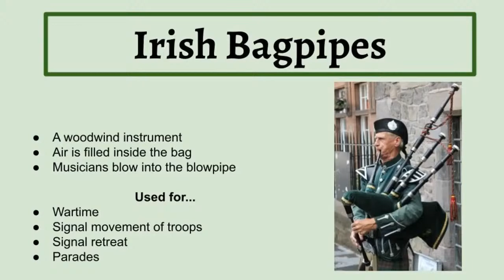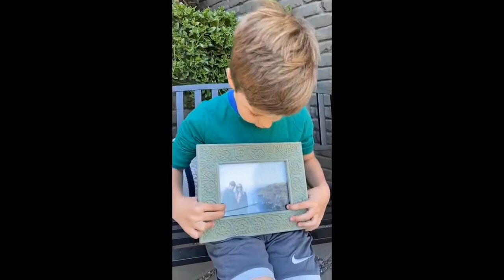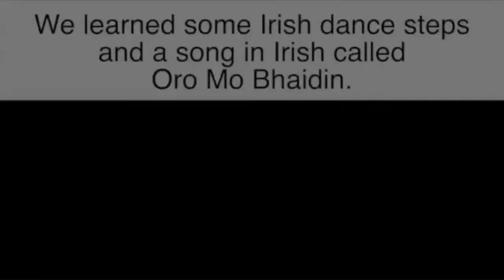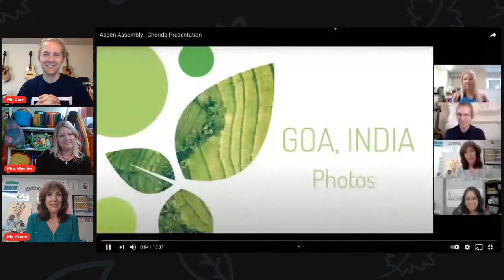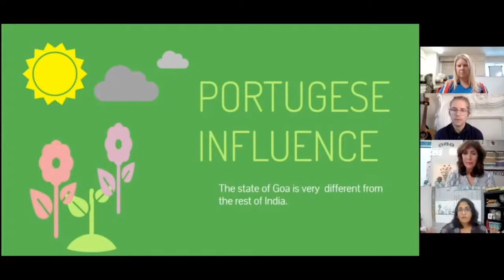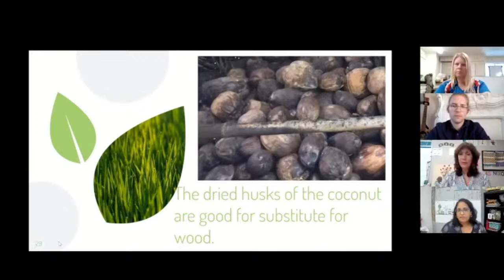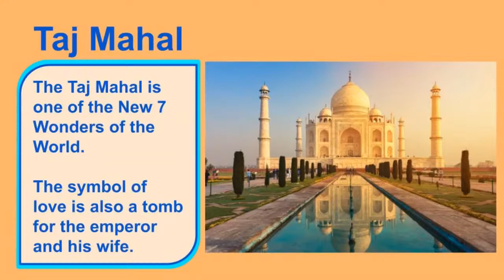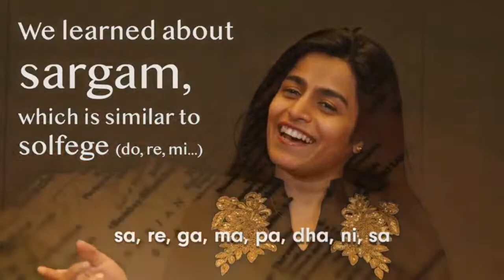Celtic and Indian Culture Virtual Assembly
This is a joint assemble for Aspen Meadow and Aspen Valley Prep!